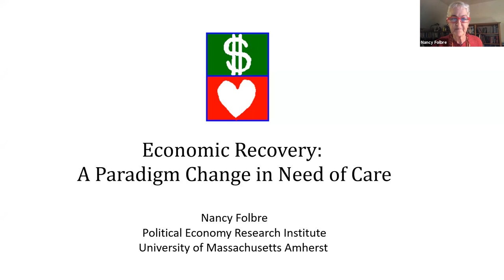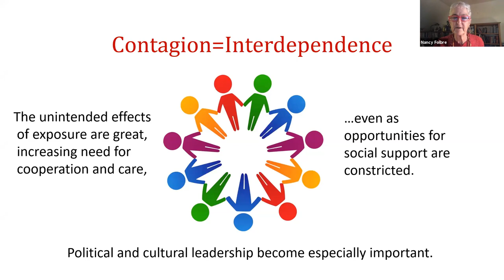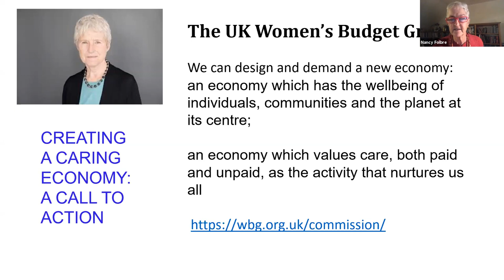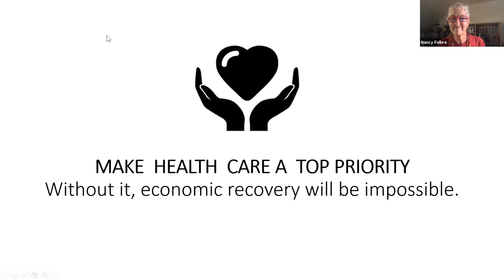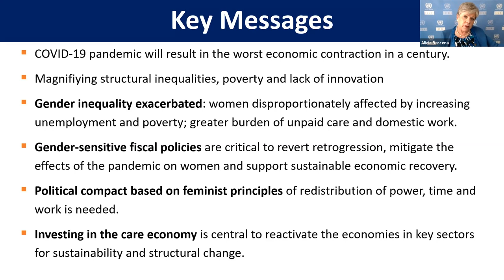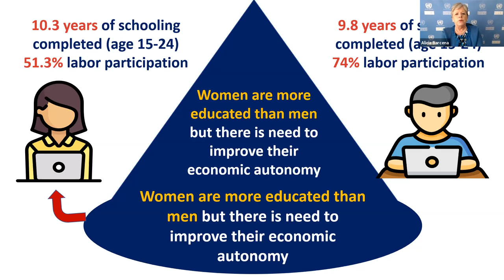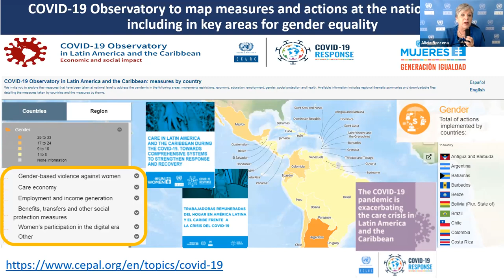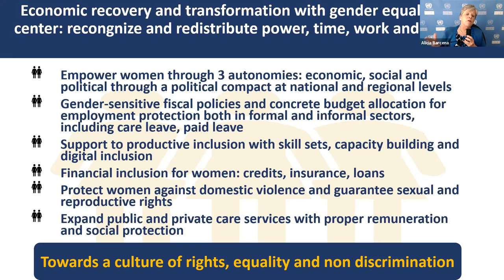Gendering the Post Pandemic Global Economic Recovery A Paradigm Change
The SAIS Women Lead program welcomes you to a conversation on “Gendering the Post-Pandemic Global Economic Recovery: A Paradigm Change”. The event will focus on applying a gender lens to economic reconstruction and recreation amidst a global health crisis. The conversation will touch upon the intricacies of resource mobilization, strategic partnerships, key stakeholders, a feminist perspective to recovery policies and opportunities across continents.

Speakers
Dr. Alicia Bárcena is the Executive Secretary of the Economic Commission for Latin America and the Caribbean (ECLAC). She had previously served as the Under-Secretary-General for Management at United Nations Headquarters in New York, Chef de Cabinet and Deputy Chef de Cabinet to the former Secretary-General, Mr. Kofi Annan.

Dr. Nancy Folbre is Professor Emerita of Economics and Director of the Program on Gender and Care Work at the Political Economy Research Institute at the University of Massachusetts Amherst and a Senior Fellow of the Levy Economics Institute at Bard College in the United States.

Ms. Anita Bhatia is the Assistant Secretary-General of the United Nations and Deputy Executive Director for Resource Management, UN System Coordination, Sustainability and Partnerships at UN Women.

Moderated by Dr. Chiedo Nwankwor, Director of SAIS Women Lead and lecturer in the African Studies program.